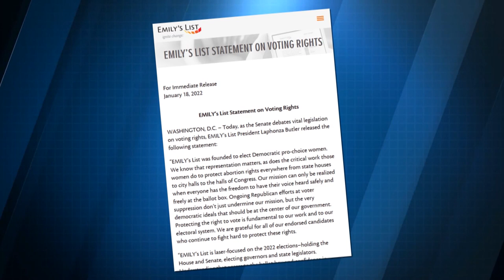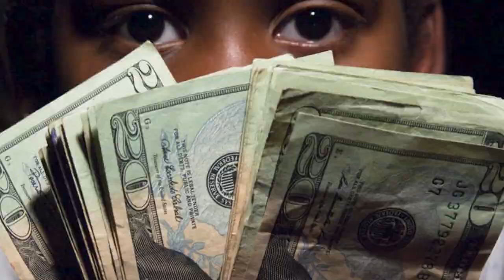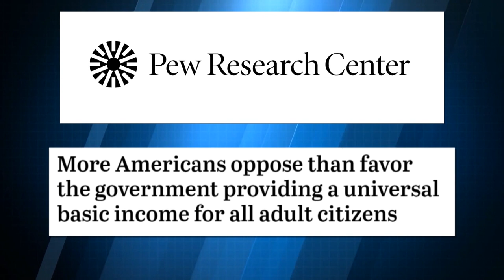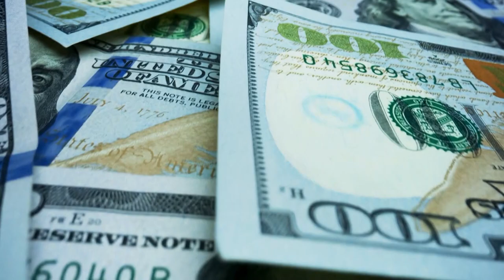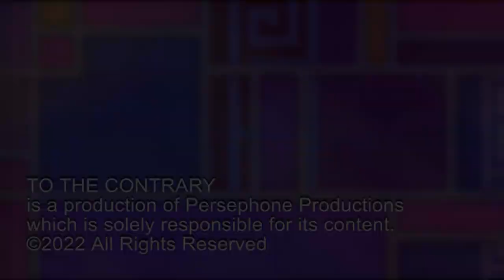Filibuster & Voting Rights; Universal Basic Income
Filibuster & Voting Rights: Republicans and two Democrats stop the voting rights bill. Liberals put pressure on one of the Dem holdouts, Sen. Krysten Sinema. Universal Basic Income: Pilot programs to give money to single mothers, with no strings attached, spur a debate over UBI. PANEL: Fmr. Rep. Donna Edwards (D-MD), Linda Chavez, Erin Matson, Tiana Lowe